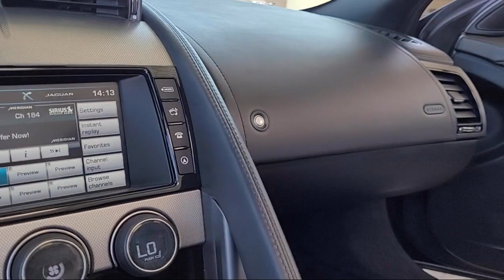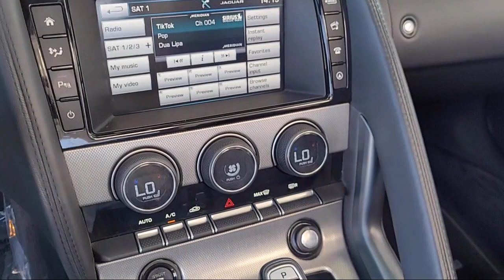2016 Jaguar F-TYPE Convertible San Jose Santa Clara Sunnyvale Campbell Palo Alto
2016 Jaguar F-TYPE Convertible Stock Number: Z3640 Vin:SAJWA6ET8G8K33828.

Stevens Creek Showcase is proudly serving  San Jose, Santa Clara, Sunnyvale, Campbell, and Palo Alto
Give us a call at or visit our for more information about this or any of our other vehicles.

Stevens Creek Showcase
5080 Stevens Creek Blvd